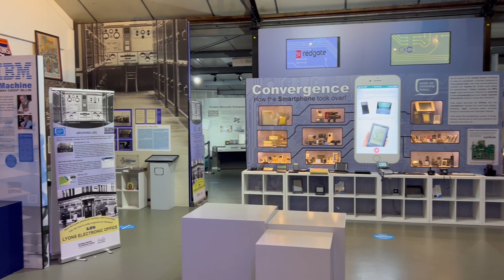Die große Halle des centre for computing history in Cambridge.